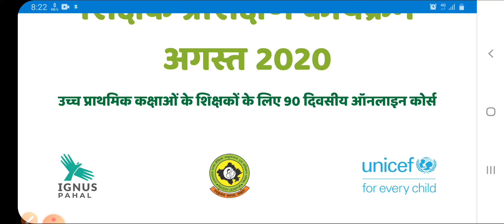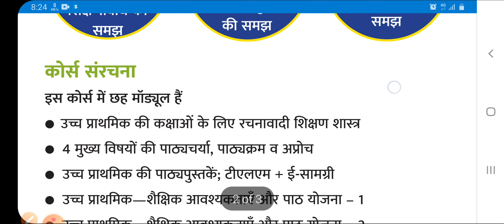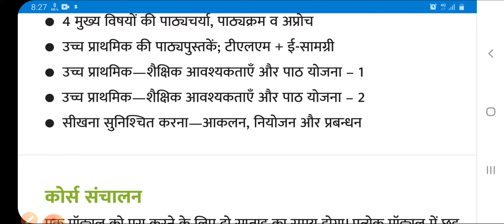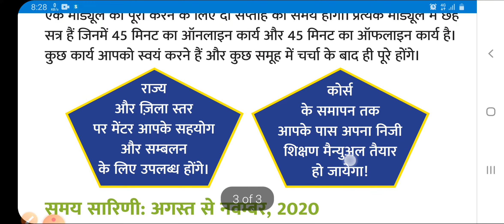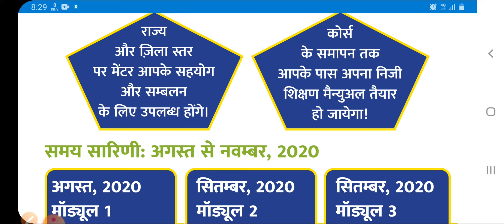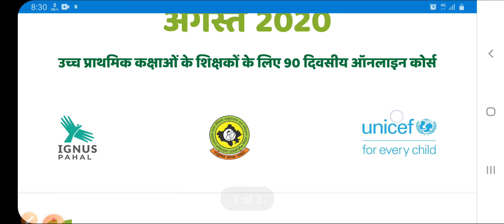RSCERTCOURSE FULL INFORMATION